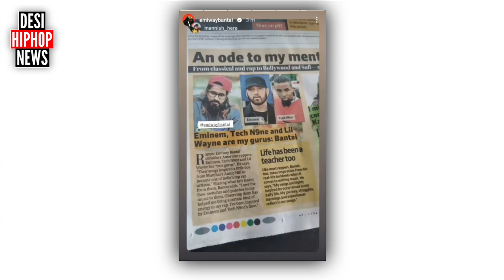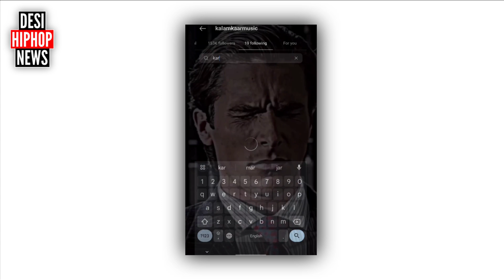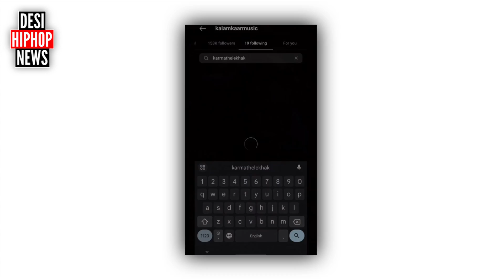EMIWAY ON NEWSPAPER | BADSHAH SAVAGE REPLY | KALAMKAAR UNFOLLOW KARMA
Official Channels : @SohamKorgaonkar. @kalaminkhighzone747 @BellaOfficials @MCINSANE666 @Kold-World @MCSTANOFFICIAL666